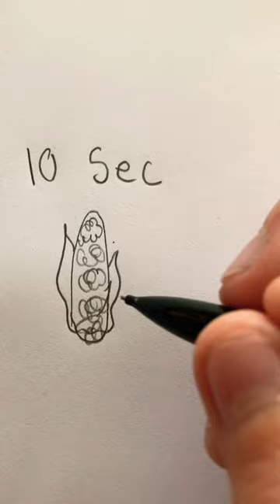It’s corn drawing trend art funny 💅🏼✨🌽